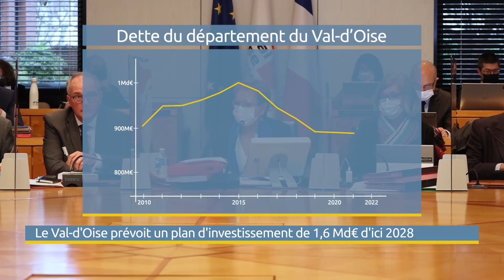Le Val-d'Oise prévoit un plan d'investissement de 1,6 Md€ d'ici 2028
Annoncé par la majorité en raison d'un contexte favorable, il doit se traduire pour les deux tiers dans les collèges, l'entretien des routes, ou encore les aides aux communes. Une décision saluée par l'opposition de gauche qui estime tout de même que cela ne va pas assez loin.